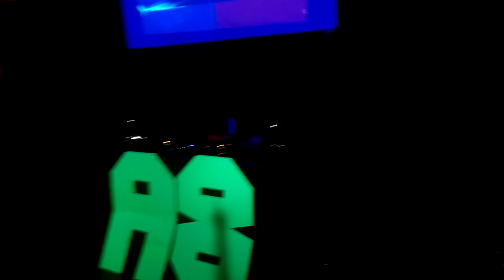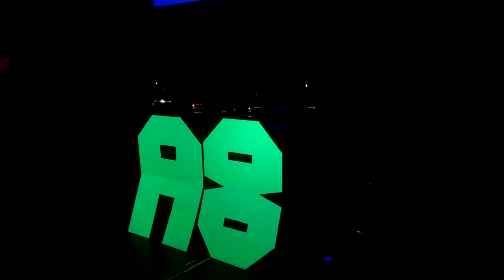Jerome Hill - Full On Live Hysteria @ BLOC, London, 19.09.2015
Altern 8 live PA - first full live London show since 1992
Complete live show with original (& new!) dancers, MC, & visuals.
DJ support from Luke Vibert & Jerome Hill, plus an extra DJ set from Altern 8 as well.

Limited to 450 tickets only - intimate party for the true ravers!
Doors open 11pm, Altern 8 on stage 1am, party goes on until the sun comes up at 6am...

There will be a small number of cash-on-the-door places on the night - get down early to guarantee entry - advance tickets strongly recommended.

Top one, nice one, get sorted!